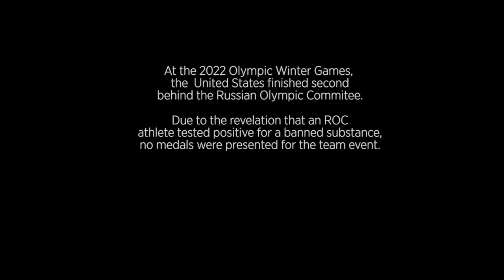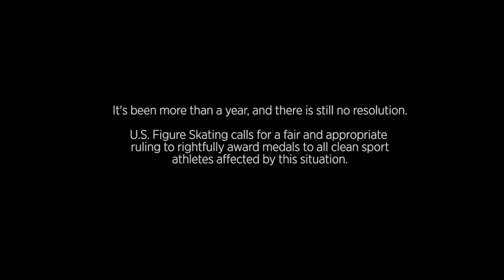More Than Medals - Madison Chock and Evan Bates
At the 2022 Beijing Olympic Games, the United States finished second behind the Russian Olympic Committee. But in an unprecedented turn of events, the medal ceremony was postponed due to the revelation that an ROC athlete tested positive for a banned substance. The International Olympic Committee then ruled no medals would be presented for the team event during the Games due to the ongoing investigation.

This is the first time in Olympic history athletes have not been awarded their medals on-site, meaning these athletes missed their opportunity to be recognized on the Olympic podium.